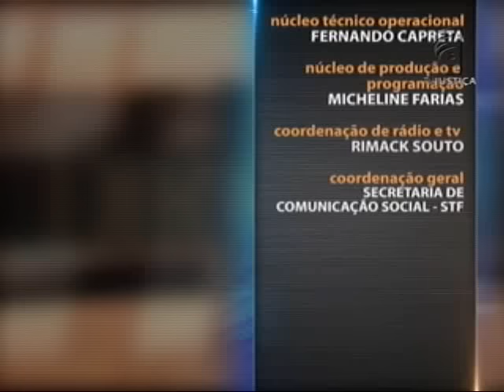Saber Direito Aula - Direito Administrativo - Legislação de Inteligência - aula 1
O Saber Direito Aula desta semana apresenta curso que trata sobre a legislação de inteligência. Quem ensina a matéria é o professor Estevam Freitas. Leia a íntegra da sinopse